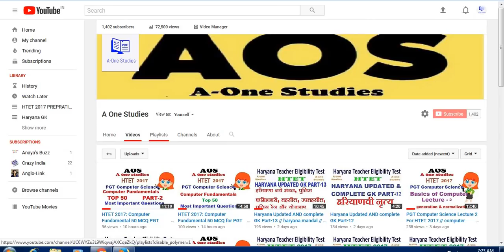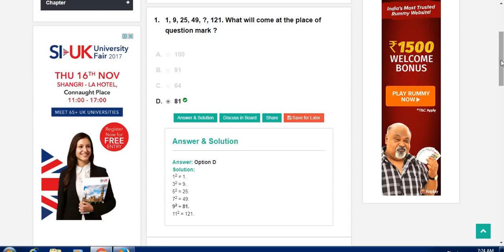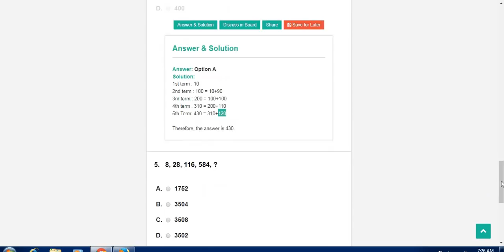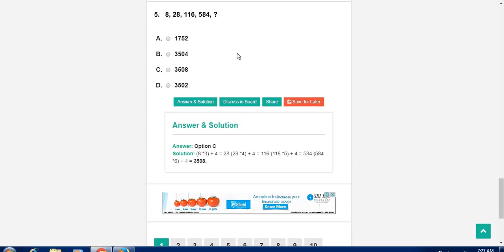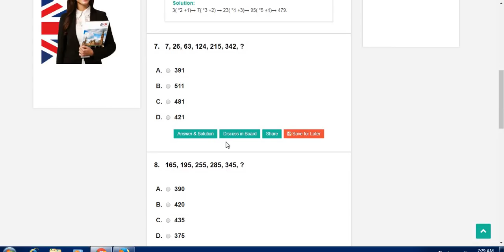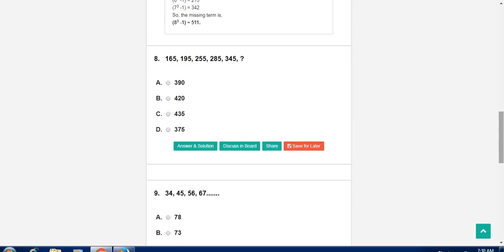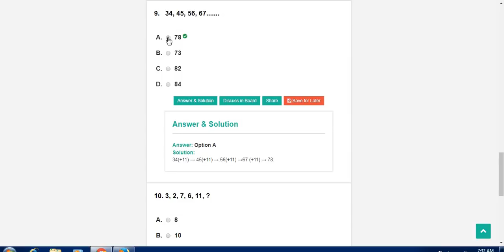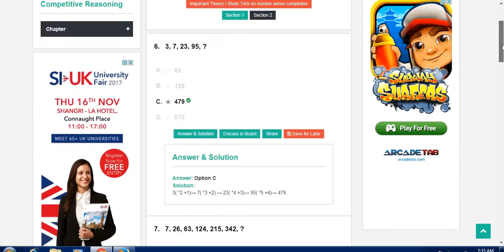HTET 2017 Reasoning for PRT, TGT and PGT